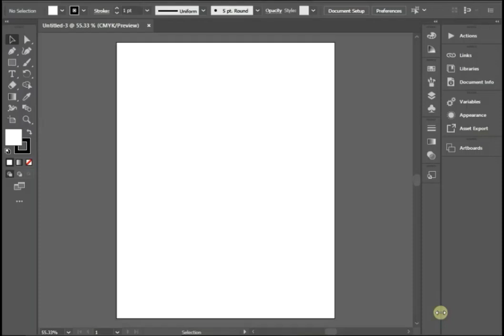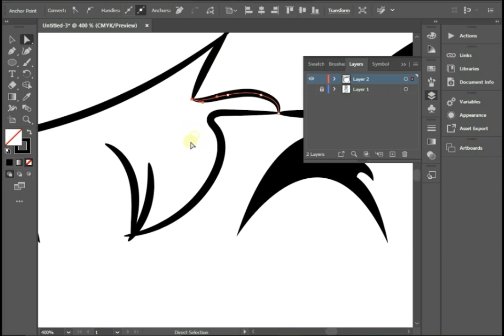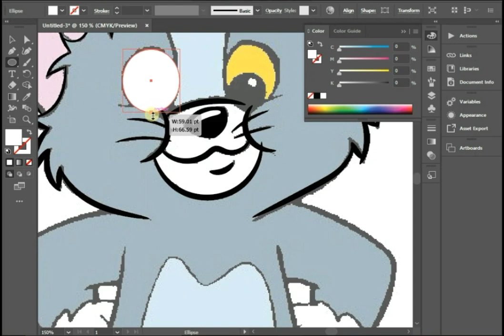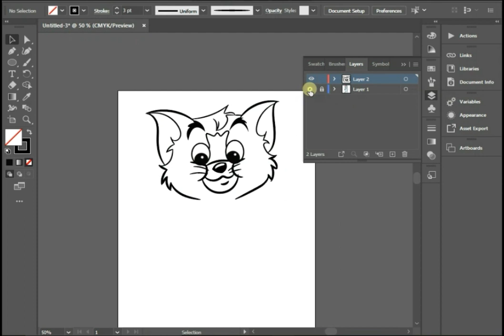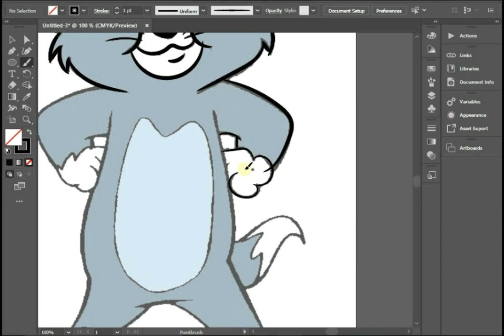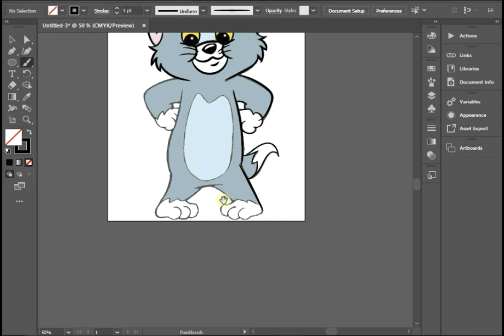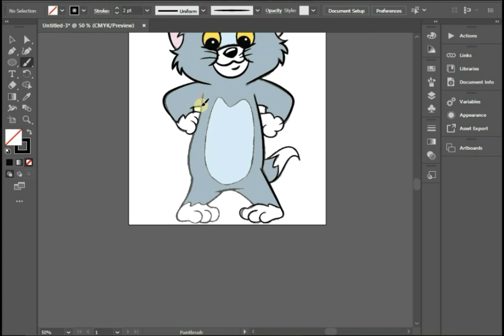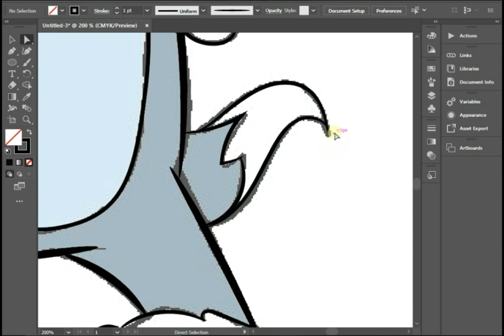Toom Vector Tutorial Line Art || Adobe Illustrator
This video will teach you How to Draw Line Art in Adobe Illustrator easy steps,  you will learn how to use Pathfinder, Masking, Select Color, Brush tool and many other tools.